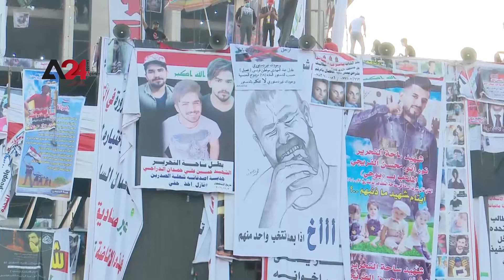Iraq |Conflicting views on the causes of demonstrations in Iran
Many Iranian provinces are witnessing demonstrations calling for the overthrow of the regime, amid rising violence against demonstrators by security authorities, which have killed and injured dozens of people since the demonstrations began three days ago, Iraqi analysts attributed the causes of the demonstrations inside Iran to the economic blockade imposed by the United States on Tehran that have caused the collapse of the Iranian economy, while others felt that Tehran's expansion and intervention in many Arab countries and its neighbors had a negative impact on the Iranian economy, causing a wave of demonstrations.

العراق |تضارب في الآراء حول مسببات الاحتجاجات في الداخل الإيراني‎

تشهد العديد من المحافظات الإيرانية احتجاجات تطالب بإسقاط النظام، وسط ارتفاع وتيرة العنف ضد المحتجين من قبل السلطات الأمنية التي أسقطت عشرات القتلى والجرحى منذ بدء الاحتجاجات قبل ثلاثة أيام، محللون عراقيون عزوا أسباب الاحتجاجات في الداخل الإيراني إلى الحصار الاقتصادي الذي فرضته الولايات المتحدة الأمريكية على طهران وتسبب في انهيار الاقتصاد الإيراني، فيما رأى آخرون أن تمدد وتدخل طهران في العديد من الدول العربية والمجاورة لها انعكس سلبا على الاقتصاد الإيراني ما تسبب في اندلاع موجة من الاحتجاجات.